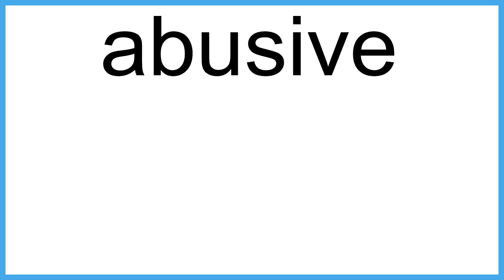abusive The New English Dictionary meaning | Vocabulary for Kids | Children's Dictionary